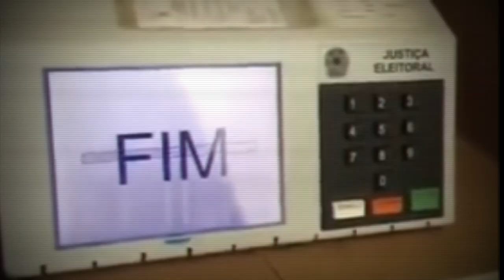Hamata - Moscas (Clip Oficial)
No meio deste cenário de insatisfação política, crises e corrupção, elegemos Moscas como o novo hino nacional, onde encontramos tudo que há de errado em nosso país e não vemos mudanças, apenas mais do mesmo. E contra tudo que vemos de errado carregamos conosco a mais poderosa arma de todas: nossa própria opinião!